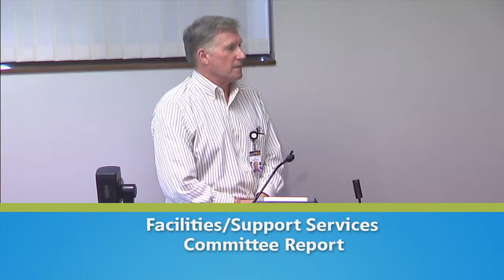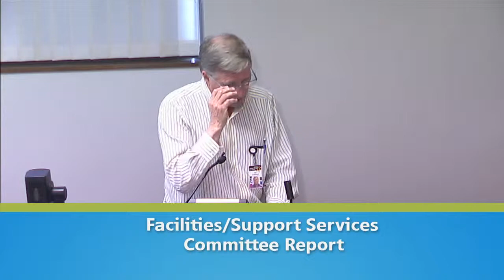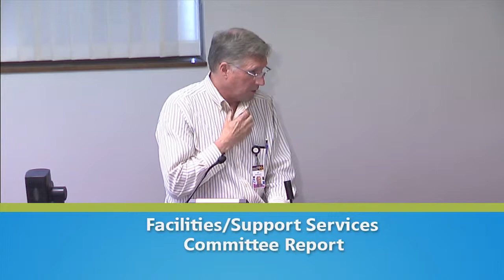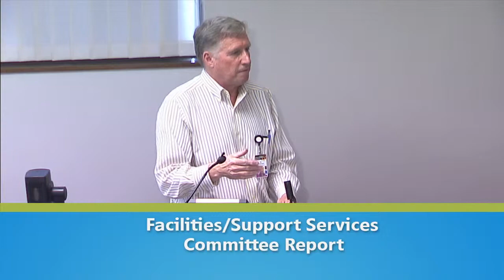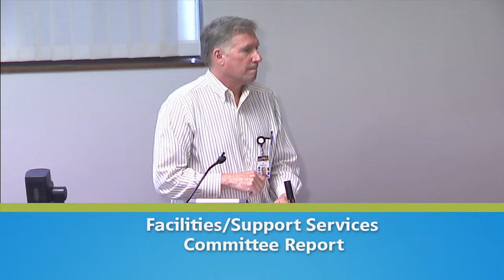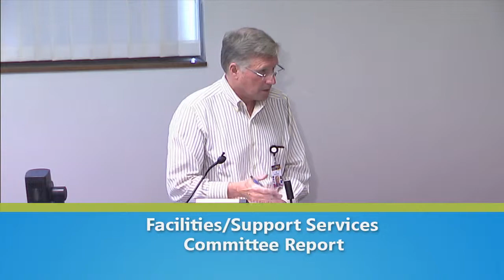June 10, 2013 - School Board Meeting